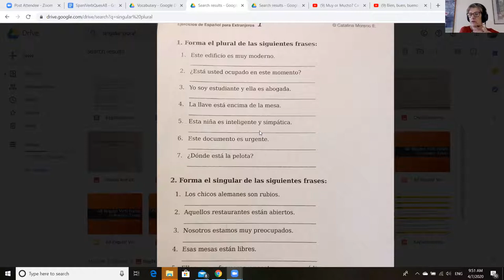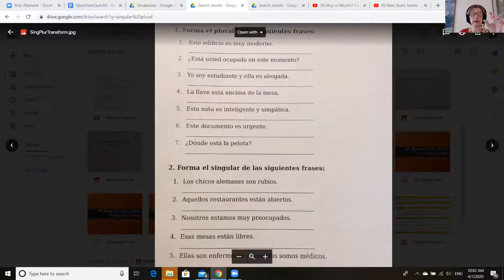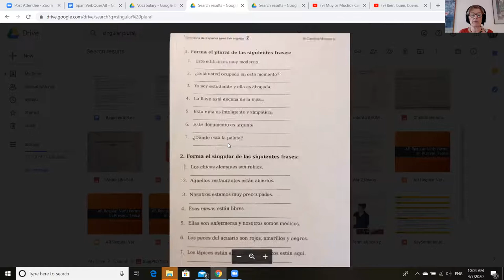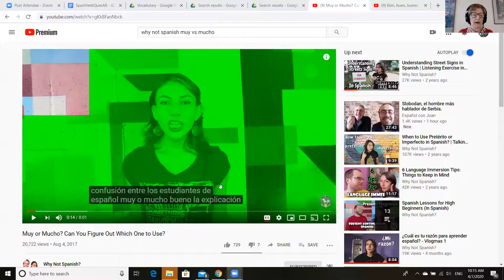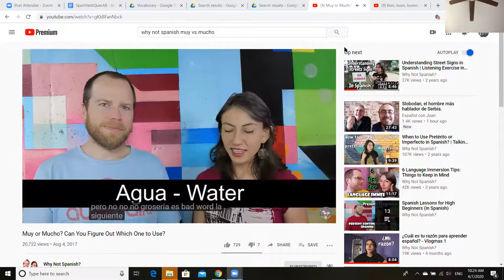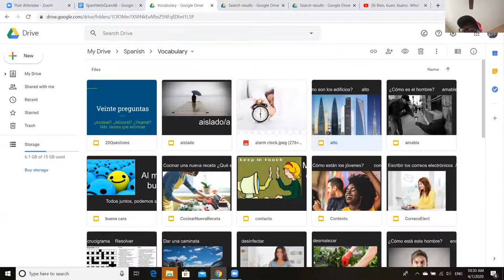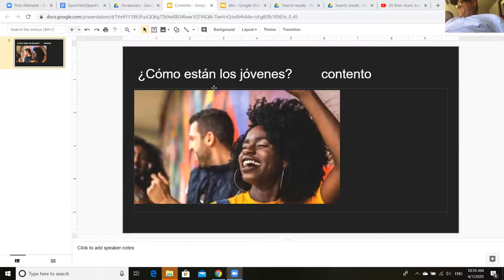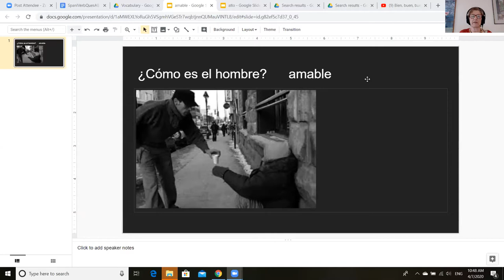Spanish Beginner Step 2 Apr. 7, 2020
Review of switching between singular and plural--making all changes needed with subject, verb, adjectives.
Video on differences between muy and mucho
Putting it all together with visual prompts.